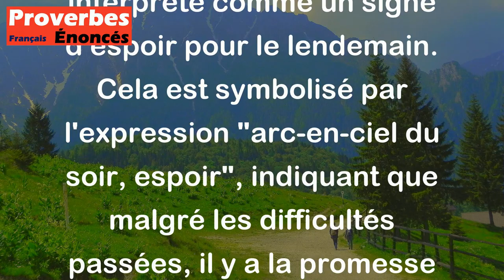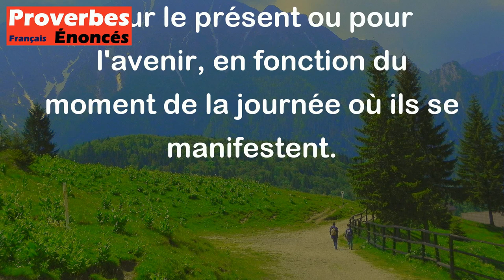Proverbe Charentais - Arc-en-ciel du matin fait tourner le moulin ; arc-en-ciel du soir, espoir.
Ce proverbe charentais fait référence aux arc-en-ciels et à leur signification en fonction du moment de la journée où ils apparaissent.

Lorsque l'arc-en-ciel apparaît le matin, il est associé à la pluie qui s'éloigne et au beau temps qui revient. Dans ce contexte, il est dit que "l'arc-en-ciel du matin fait tourner le moulin", ce qui signifie que le temps va s'améliorer et permettre aux activités quotidiennes de reprendre leur cours normal.

En revanche, si l'arc-en-ciel apparaît le soir, il est interprété comme un signe d'espoir pour le lendemain. Cela est symbolisé par l'expression "arc-en-ciel du soir, espoir", indiquant que malgré les difficultés passées, il y a la promesse d'un avenir meilleur à venir.

En résumé, ce proverbe charentais met en avant l'idée que les arc-en-ciels peuvent être interprétés comme des signes positifs, que ce soit pour le présent ou pour l'avenir, en fonction du moment de la journée où ils se manifestent.